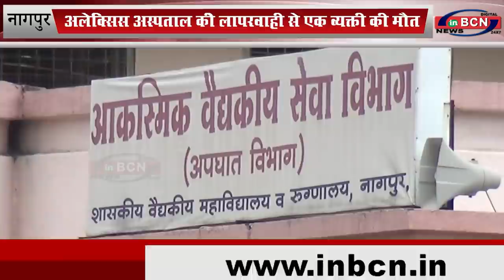अस्पताल के लापरवाही से एक व्यक्ती की मौत...INBCN News